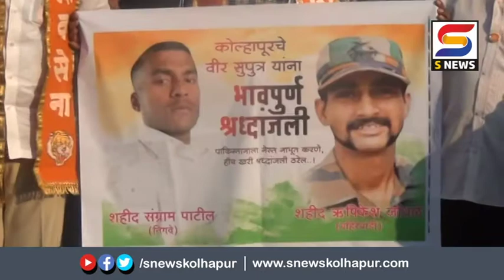करवीर शिवसेनेच्यावतीनं पाकिस्तानच्या ध्वजाची होळी.